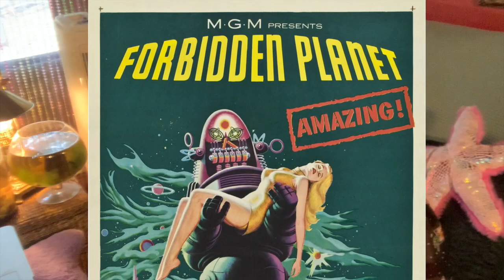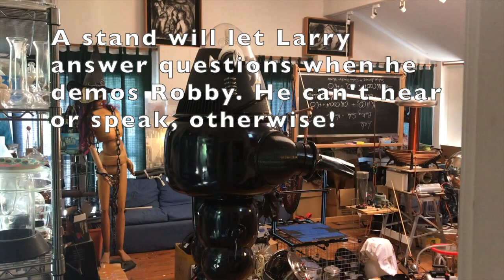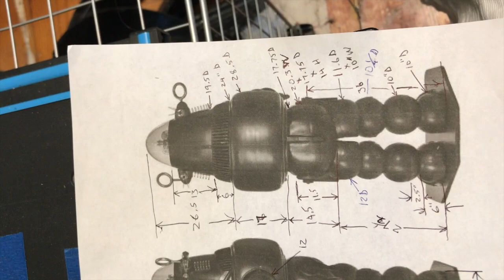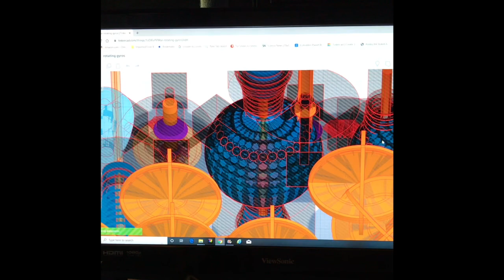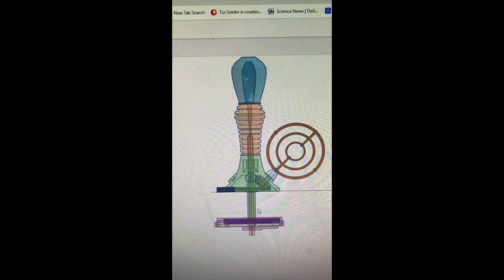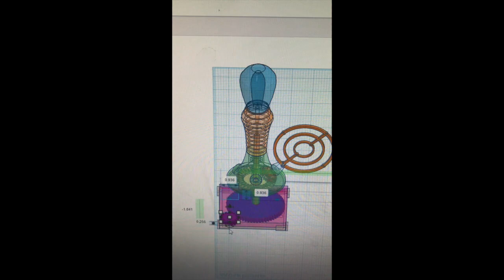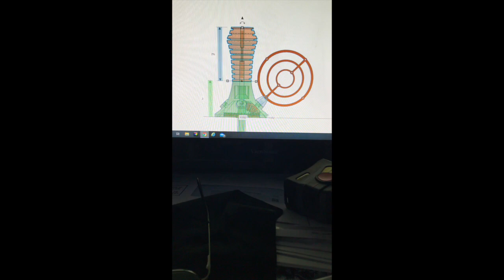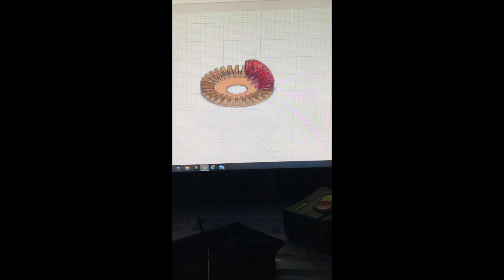Homemade Robby the Robot Forbidden Planet Life Size Costume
My husband built his own life-size Robby the Robot costume from scratch! He learned CAD and 3D printing in order to make it. This video showcases him making, building, and wearing his incredible replica costume of Robby the Robot, the iconic sci fi character first seen in the 1956 movie, Forbidden Planet. Larry and I hope you enjoy this video and wish all of you Happy Halloween!